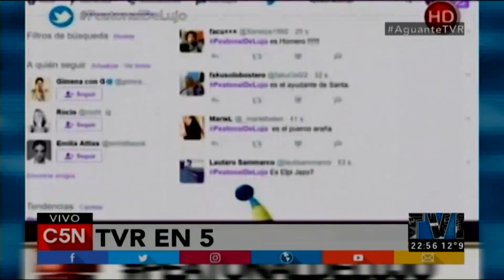TVR EN 5